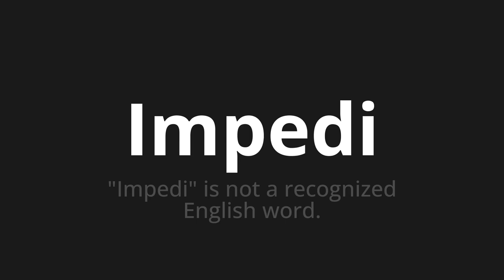How to pronounce Impedi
Master the Pronunciation of 'Impedi WHICH MEANS PREVIED' - which means : "Prevented" is not the recognized English word. 📝 with @PortuguesePronunciation 🎓🗣️ - [Your Guide to Portuguese]

Learn to pronounce 'Impedi' perfectly in Portuguese with our easy and engaging tutorial by @PortuguesePronunciation! 📖📽️ In this comprehensive video, we provide you with native speaker examples 🗣️👂 and phonetic breakdowns 🎵 to ensure you get the pronunciation just right.

How to say Prevented in Portuguese